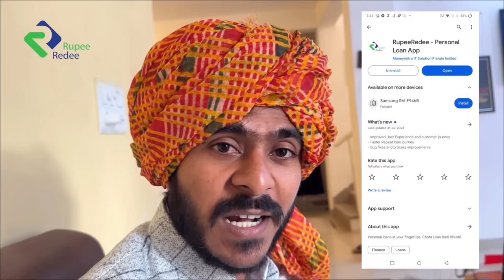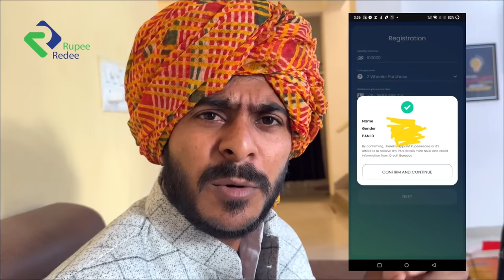Lo Neta ji Fir aa Gaye || Dharmendra Bilotia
ये वीडियो केवल मनोरंजन के लिए बनाया गया है किसी व्यक्ति विशेष को ठेस पहुँचाने का हमारा उद्देश्य नहीं है

Rupeeredee👇🏻

Get ready for a brighter Diwali with Rupeeredee! 🪔✨

This festive season, make your Diwali preparations stress-free. Rupeeredee is here to support you with quick and easy loan solutions, so you can decorate your home, buy gifts, and plan that special Diwali feast without worries.

Apply for a loan that fits your needs with Rupeeredee. Enjoy a hassle-free Diwali and create unforgettable moments.

Learn more and apply now!